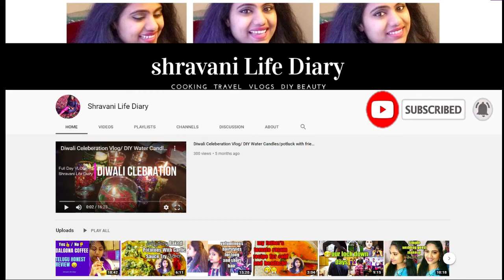Summer Vlog 15🌞 breakfast buffet, temple,tennis,bowling💃Telugu VLOG from USA//Shravani Life Diary😊